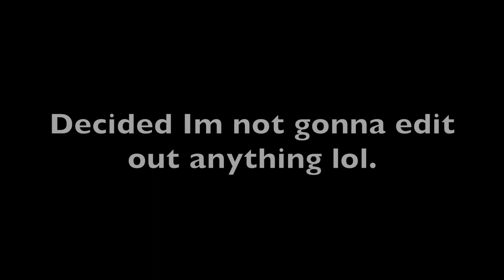BTS - Boy With Luv feat. Halsey' (Official Music Video) | Reaction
This video is about BTS (방탄소년단) '작은 것들을 위한 시 (Boy With Luv) feat. Halsey' Official MV